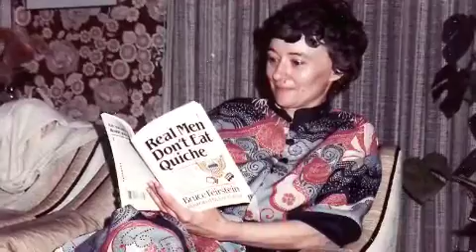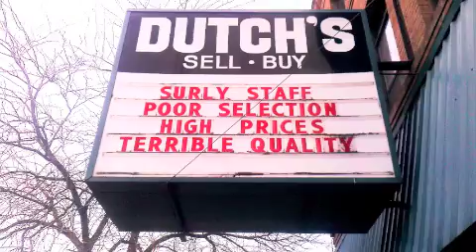A Photograph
From the album "Heading Home" by Tom Colclough